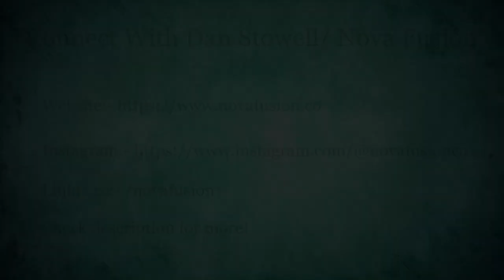Journey From Pain to Finding Purpose in Life W/ Dan Stowell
Dan Stowell shares his story of how he transformed his pain (from his challenging health condition) to finding a purpose and giving back to the community. Dan has grown as a person with a positive mindset in this journey and continuously strives to do better in every aspect of life. More below.

About my Guest, Dan Stowell:

Dan Stowell is a wellness coach and his passion areas are mindset and nutrition.

Dan's story: Dan was diagnosed with Ulcerative Colitis in 2015 and had his entire colon removed shortly after. That experience sparked the holistic and personal development journeys he is in now. Through years of adversity, he pushed through with tools that he learned along the way and graduated from his childhood dream school Michigan State University in May 2022.

Professional journey:

In 2020 during the pandemic, he founded Nova Fusion, a lifestyle brand that inspires and educates about all things related to wellness and mindset.

Through his coaching services, He supports individuals in 2 categories

1. with chronic illnesses to ensure they regain control of their health holistically

2. individuals looking to maintain and optimize their wellbeing